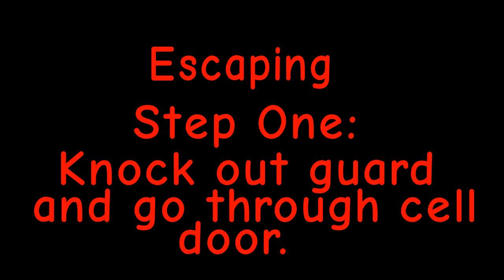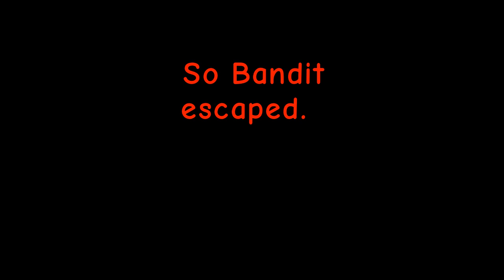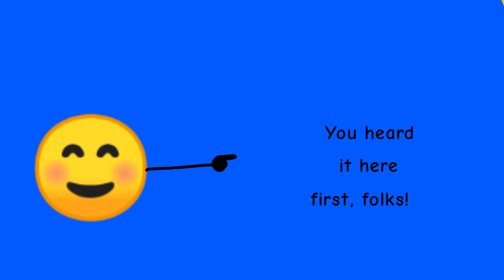Bandit the Raccoon Episode 4 Captured Part 2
The long awaited installment of the life of Bandit the Raccoon.